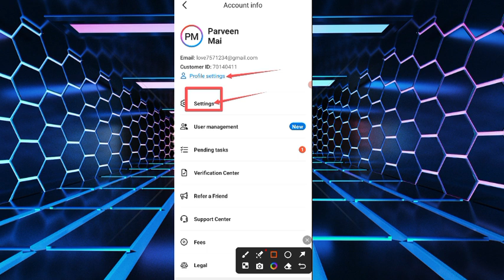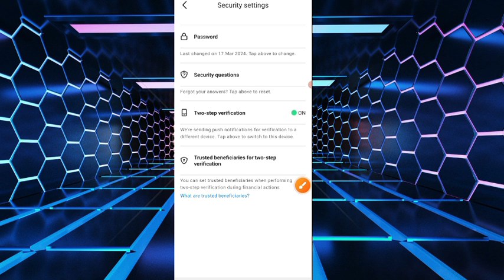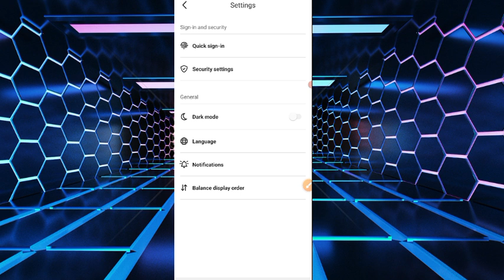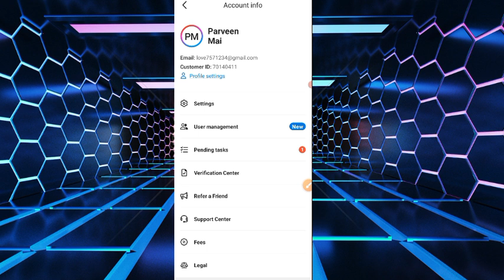How to reset forgot payoneer security question | payoneer security question forgot login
how to login payoneer account forgot security question reset and login my old payoneer